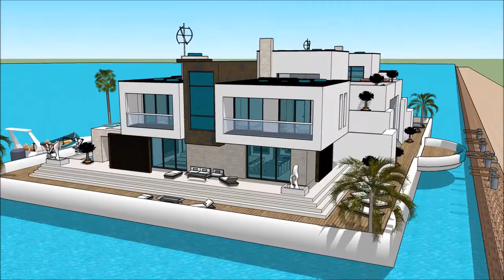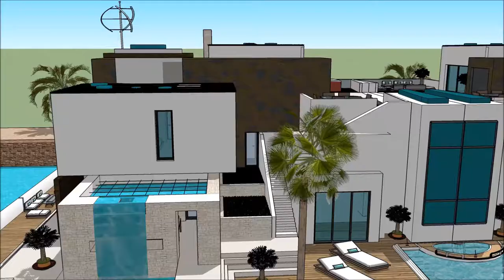אחוזה יוקרתי ארכיטקטורה אדריכל 3D model sketchup בית מים וילה בית בית צף סירה בבית בית סירה עיצוב אד